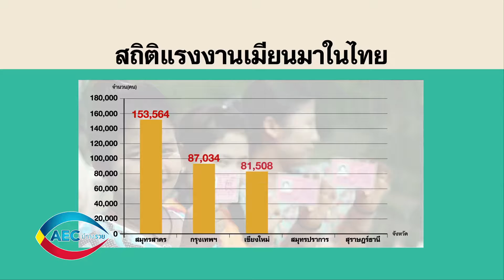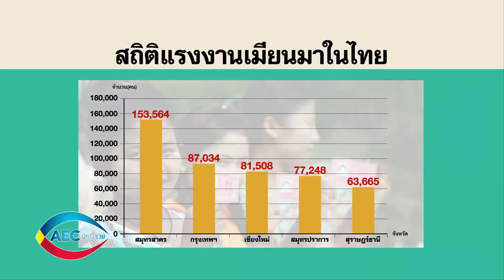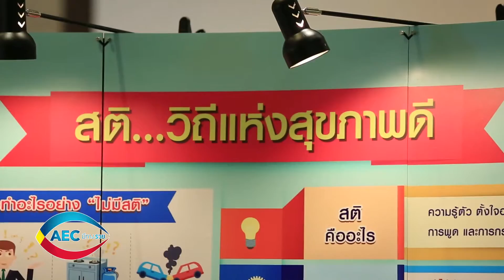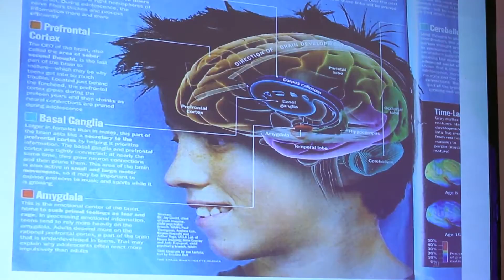AEC มีทางรวย ธุรกรรมการเงินข้ามแดน ตอน 127/1 Onair 19 June 2016